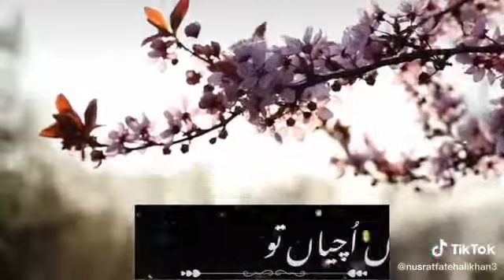STATUS QAWALI USTAD G VOICE